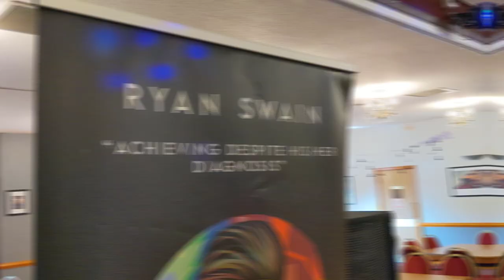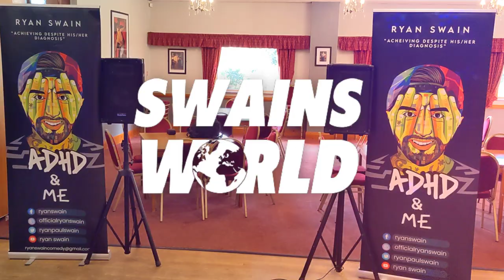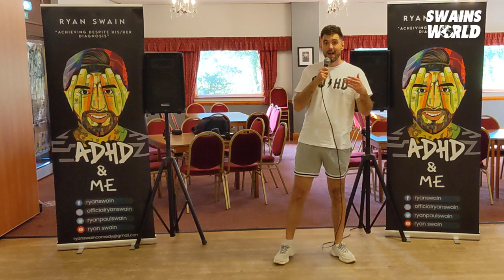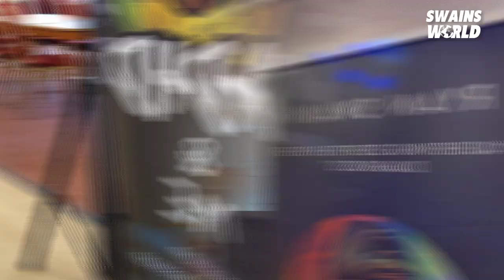Ryan Swain - About My ADHD & Me Tour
North Yorkshire motivational speaker Ryan Swain who suffers from ADHD is set to hold free talks across the region to “inspire” young people for ADHD Awareness Month to speak out about their own mental health.

TV and Radio host Ryan Swain, 31, who now works as a Youth Coordinator and mental health campaigner is looking to inspire young people to be more open about their own mental health and feelings and emotions with others.

The tour, which is called “ADHD and me” will see Ryan share some personal stories, as well as encouraging others to share theirs.

Ryan is seeking to get as many schools, colleges, universities, art centres and youth clubs involved as he can and will be offering the talks completely free of charge. He has already been inundated with requests to appear in schools and community groups nationwide even internationally by varying age groups and occupations all interested in what he is doing.

Mr Swain said: “I want to show people that just because you’ve been diagnosed with a mental health disorder that it’s not all negative and you can use your ADHD to your own advantage.